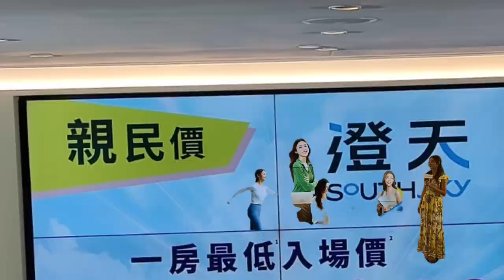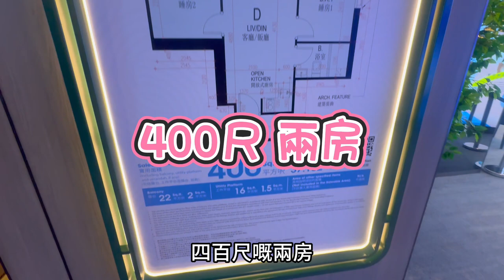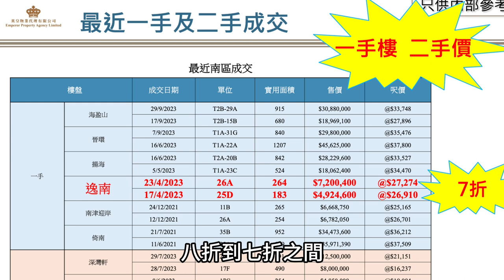香港仔澄天 15K尺價算親民？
澄天由英皇發展
位於香港仔舊大街80號
提供110伙
主打細户型